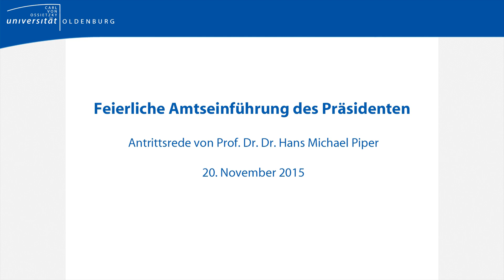Antrittsrede des Uni-Präsidenten Hans Michael Piper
Seit dem 1. August 2015 ist er ihr neuer Präsident, am 20. November hat die Universität ihn feierlich in sein Amt eingeführt: Der Mediziner Prof. Dr. Dr. Hans Michael Piper skizziert in seiner Antrittsrede vor rund 500 Gästen seine ersten Eindrücke von der Universität sowie seine Vorstellungen und Ziele für die kommenden sechs Jahre.